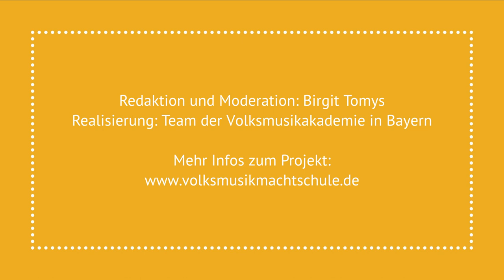Nåchgfragt bei Otto Christoph: Wie schnitzt man ein Maipfeiferl?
Ab und zu ist Birgit Tomys unterwegs, um sich mit interessanten Menschen zu treffen und deren Begeisterung für ihre Traditionen und ihre Heimat vorzustellen. Dieses Mal trifft sie sich mit Otto Christoph, dem Hausmeister der "Volksmusikakademie in Bayern", er zeigt ihr wie man Maipfeiferl schnitzt.

Der Film entstand im Rahmen des Projektes "Volksmusik macht Schule!", das der Bezirk Niederbayern zur Stärkung der Regionalen Identiät mit Unterstützung des Bayerischen Staatsministeriums der Finanzen und für Heimat an der "Volksmusikakademie in Bayern" installiert hat. Musikpädagogin Birgit Tomys lädt Schülerinnen und Schüler samt Lehrerinnen und Lehrern für einen oder mehrere Tage zum Singen, Tanzen und Musizieren nach Freyung ein.

Aber natürlich kann man auch daheim oder im Klassenzimmer "Musi" machen! Dieser kleine Film hilft dabei. Passende Lied- und Notenblätter, weiteres Material und Informationen zum Projekt finden sich